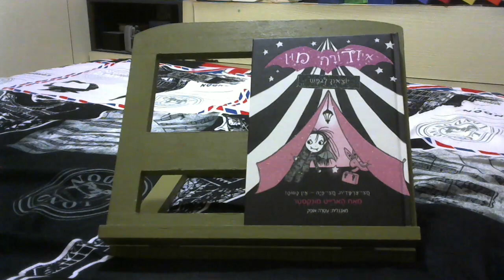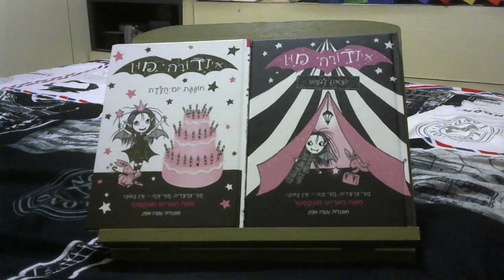October book haul part three (2018)